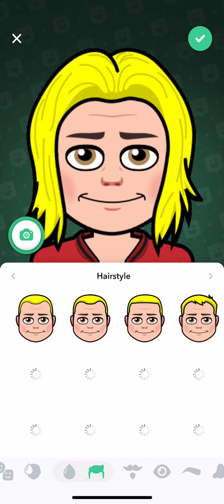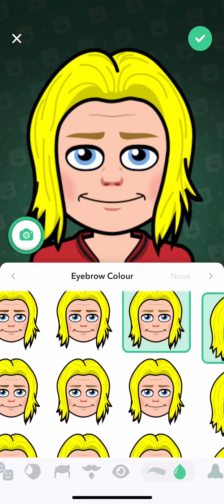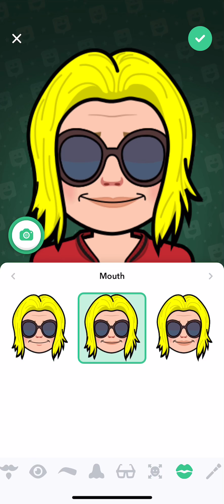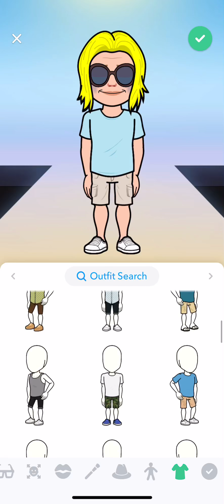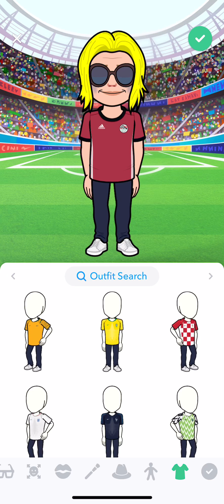HOW TO MAKE A TEKASHI 6IXNINE BITMOJI